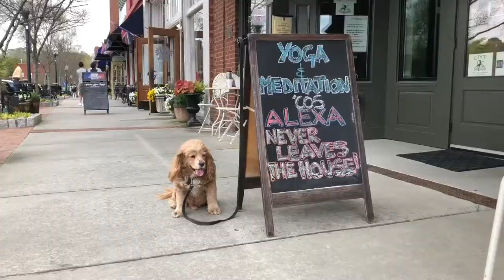Dog Friendly Places in Atlanta - The Dogs of Downtown Norcross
Looking for Dog-friendly places in Atlanta? Visit Downtown Historic Norcross! Why? We have dog-friendly restaurants Atlanta community adores, dog-friendly shops, and three parks for your furry kids to enjoy!

Watch our four-legged citizens having fun at TheHeartOfNorcross :-)

Downtown Norcross offers one of the best parks in Atlanta.

If your children love a great splash pad, look no further! The Heart of Norcross has a large splash pad your kids will adore!

Watch live train passing by while shopping at 100% family-owned businesses. Curious to see what happened to a very famous Atlanta train station? We have one of the most popular Downtown Norcross restaurants there now - The Crossing Steakhouse!

We offer three parks: Lilian Webb Park, Thrasher Park, and Betty Mauldin Park. We also have a community garden called Norcross Discovery Garden Park.

Enjoy the various Downtown Norcross shops and restaurants. From a modern tea house to a world–renowned Anna Balkan Designer Jewelry Gallery, Downtown Norcross Ga has it all.

Historic Norcross restaurants serve great food and delicious drinks. Enjoy free parking and sip on your fav drink while exploring our charming town! Yes, you can walk with your drink anywhere! We have relaxed open-container laws.

Visit the famous movie scenes. Attend our events.

Eat, shop, connect, and experience the modern take on a small-town charm!

We are your ultimate leisure destination!